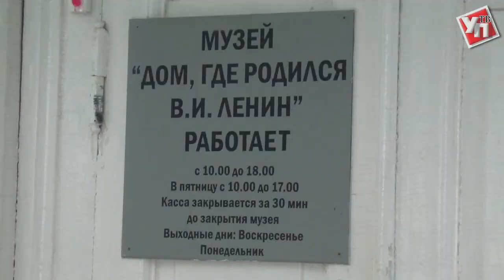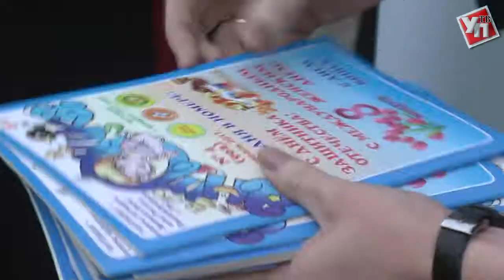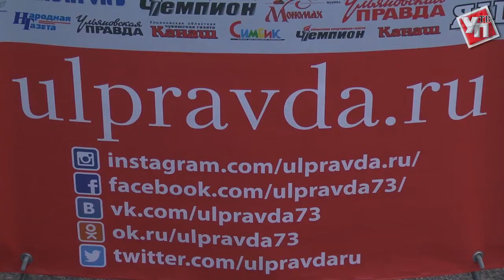Под звуки пионерского горна и под флагом «Ульяновской правды» прошла «Ночь музеев-2017»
«Ночь музеев» в Ульяновске запомнилась реконструкцией пионерской линейки на территории Ленинского мемориала и флешмобом «Правдивые новости» в Музее-заповеднике «Родина В.И. Ленина», посвящённом 100-летию газеты «Ульяновской правды».
Торжественной пионерской линейкой открылась международная акция «Ночь музеев» в Ленинском мемориале. «Одна ночь в СССР» - так называлось мероприятие, которое было посвящено 95-летию со дня образования Всесоюзной пионерской организации.